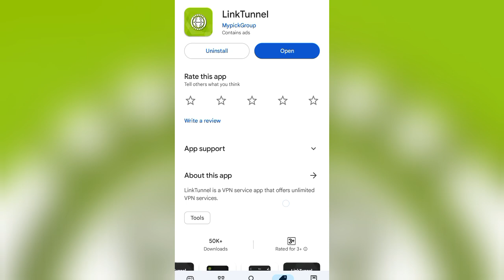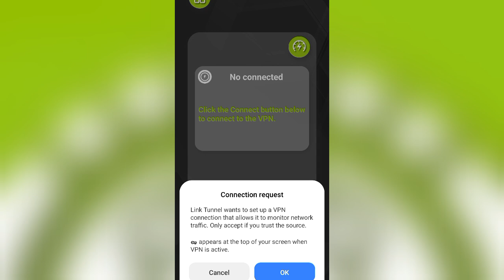Link Tunnel App | Link Tunnel App Kaise Use Kare || How To Use Link Tunnel App || Link Tunnel Review